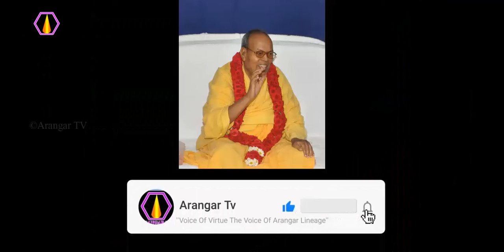பொருளதாரத்தை மையமாக கொண்டது எது?